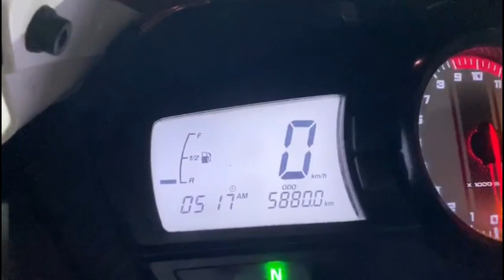Today We are Delivering a Bike to our Customer... 🏍️@Bike Bazar 104